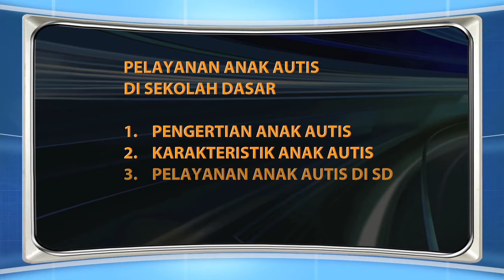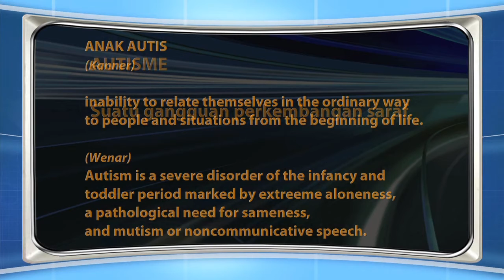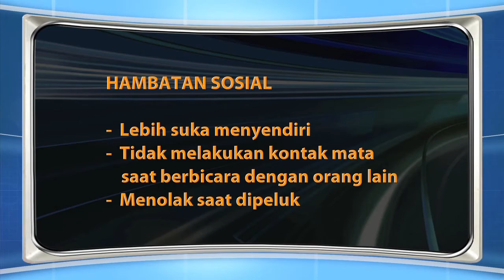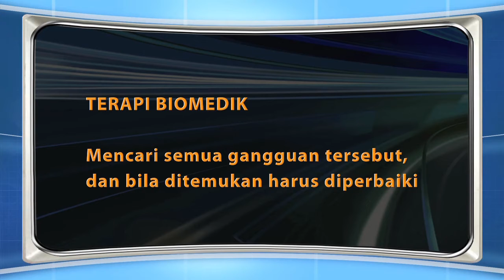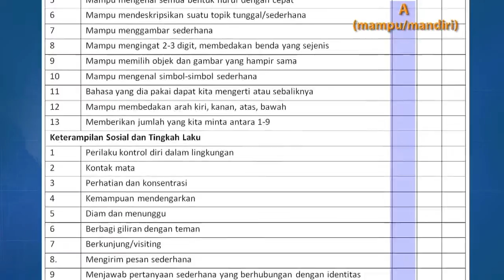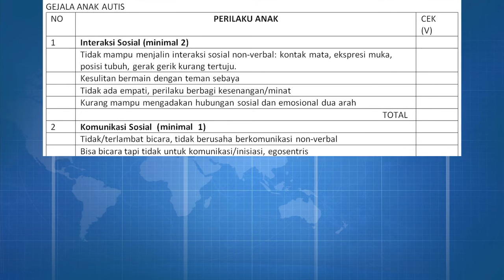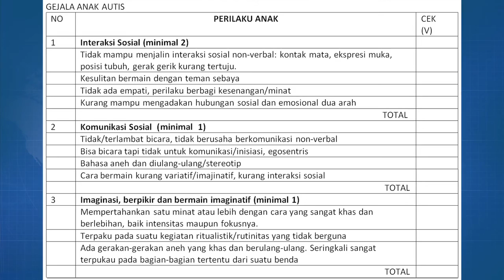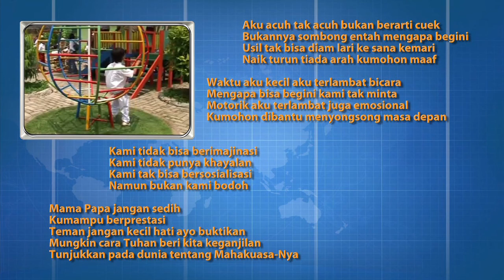PDGK4407 Pengantar Pendidikan Anak Berkebutuhan Khusus Pelayanan Anak Autis di SD